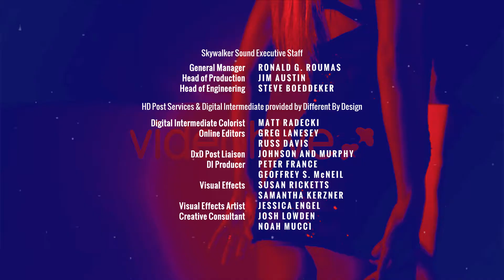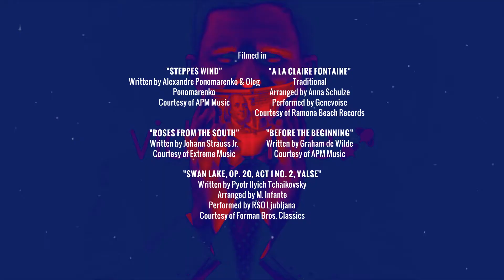Model 7 - Film Credits Pack 2 (Soon on Videohive)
We're working to create the second pack of Film Credits that will be available on Videohive.